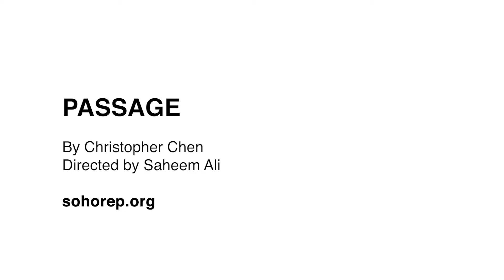PASSAGE at Soho Rep.: Introducing David and K.K.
Castmembers David Ryan Smith and K.K. Moggie introduce you to PASSAGE, and a new game.